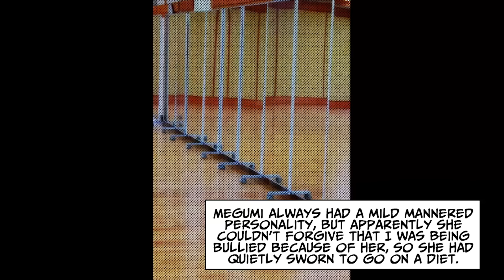Classmates makes fun of my girlfriend for being over weight... A few years later... [Manga Dub]